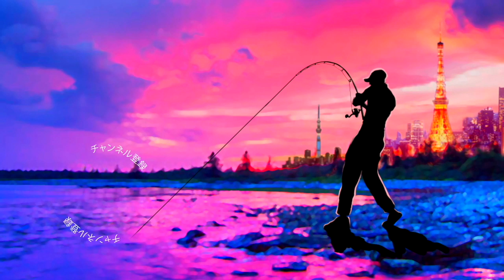釣りたて新鮮なスズキで豪快香草焼き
ＳＵＢ！釣りたて新鮮なスズキで豪快香草焼き

2019年度は引き続き去年デプスの「コンツアージグ」＆「ブルフラット」で練習したジグストの釣りを色々なルアーに応用して巨大なブラックバスを狙って行きます！ライトリグ方面では去年よりゲーリーヤマモト大好きな釣りガール、メグタスが加わったのでそれぞれ分担して色々なルアー、釣り方に挑戦して行きますよ〜！

TurikouTVの動画
19アンタレスに真紅のスコーピオン⁉︎シマノの2019最新リールが遂に情報解禁！
19アンタレスはアンタレスミニ⁉︎ シマノの総合カタログが素敵過ぎる